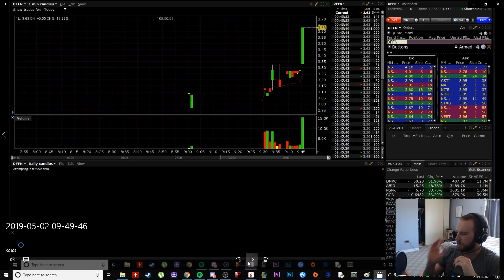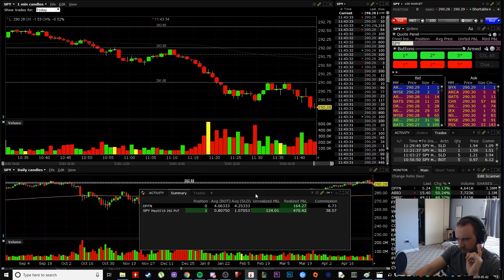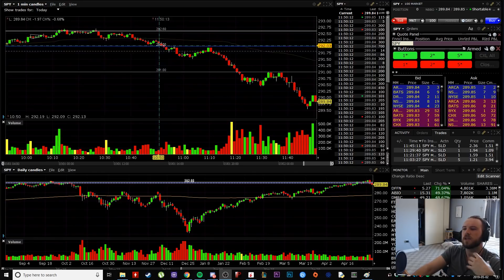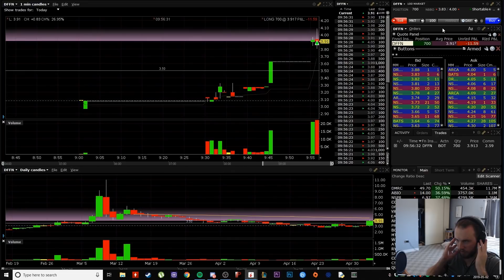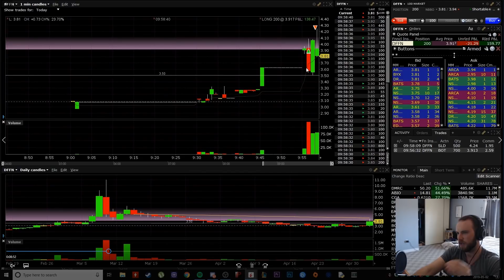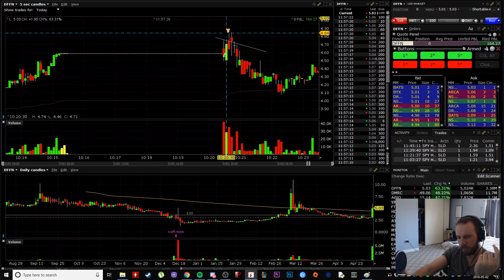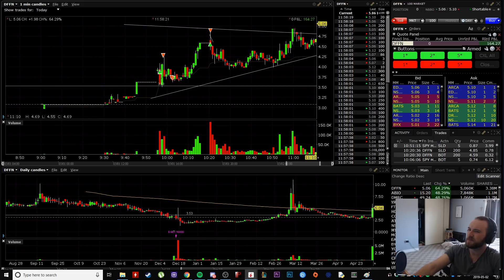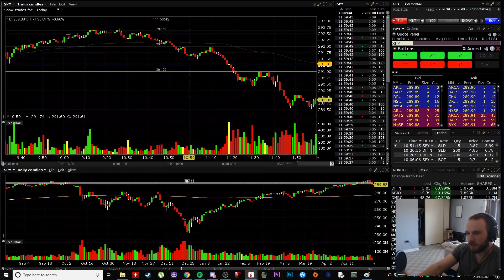DAY TRADING +$750; My day went from terrible to SICK!!!!! 300% [partial] OPTIONS WINNER!!!!!!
holy MOLY what sick options trades. Buying in the .70s and selling my final around 2.40. INSANE! Some great lessons to be learned with both the stock trading and options trading today; things I did wrong, things I did right... enjoy the vid :p